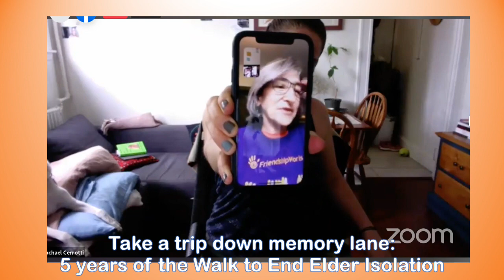5 years of Walking Together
Take a look back over the last five years of the Walk to End Elder Isolation